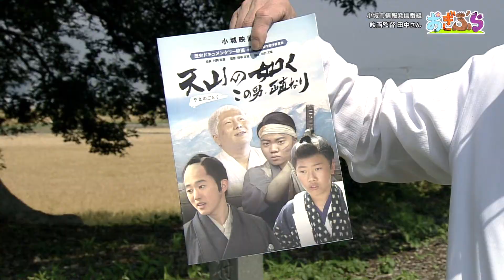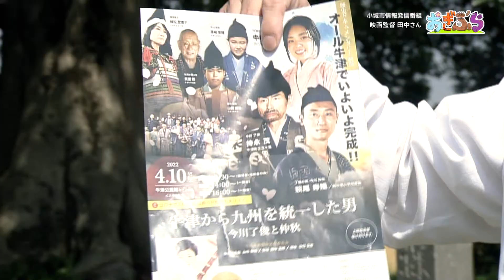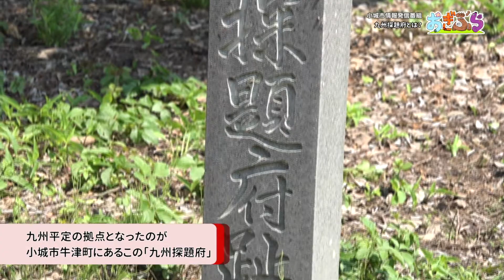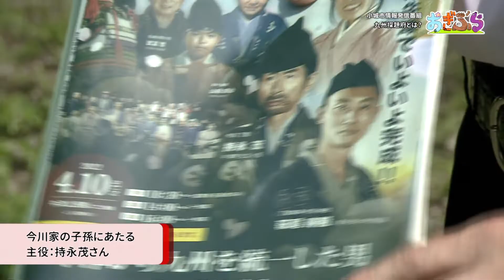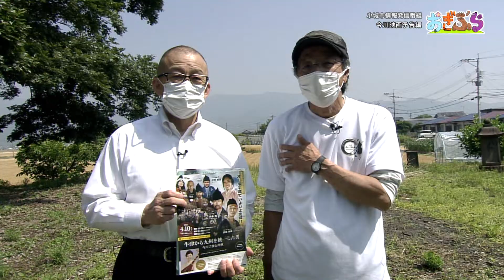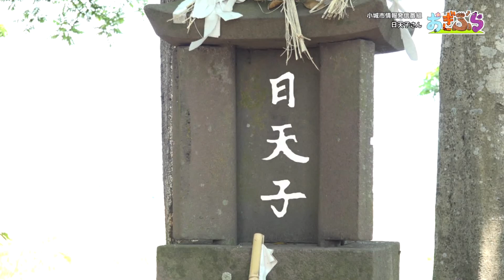おぎぶら第14話『牛津の歴史編』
おぎぶらは、小城市長が自ら九州の小京都小城の魅力を紹介する小城市情報発信番組です。
今回は、牛津の歴史をおぎぶら！

ドキュメンタリー映画「牛津から九州を統一した男　今川了俊と仲秋」のロケ地を巡りました。
南北朝時代の歴史のロマンを感じてみてください！

映画もぜひご覧ください！！